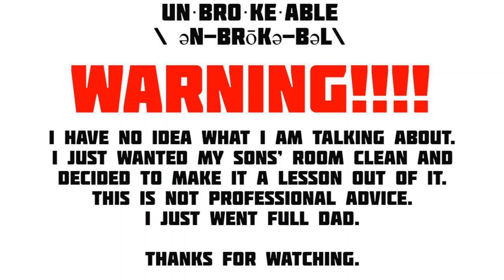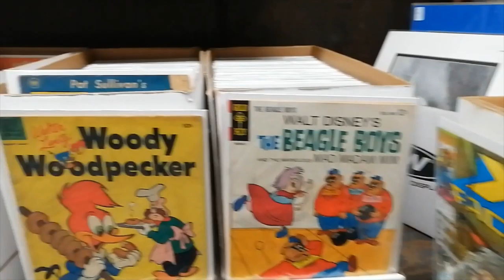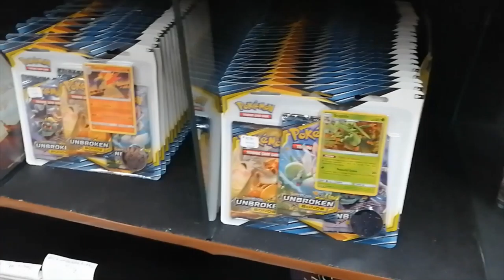Be UnBROKEable Lesson 1 - Teach Your Kids!!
I figure it is never too early to teach your children how to earn about and learn to use money. Being unBROKEable doesn't just happen because of hard work, it also takes vision and understanding of what is essential and what is not.